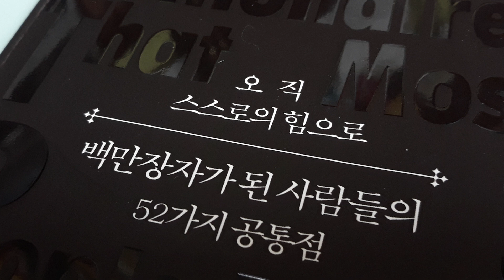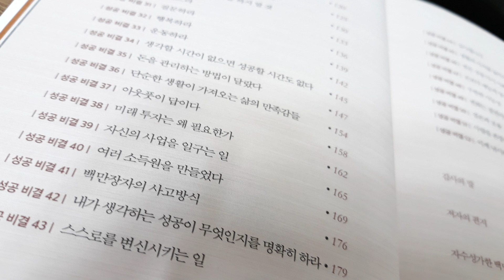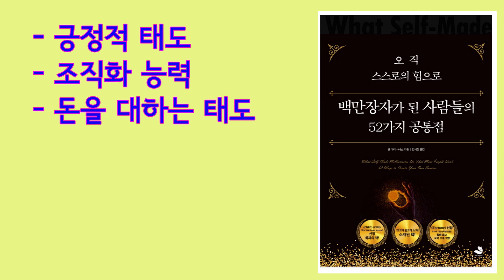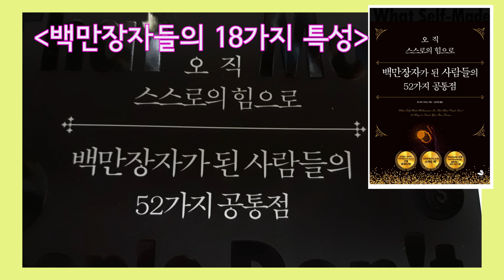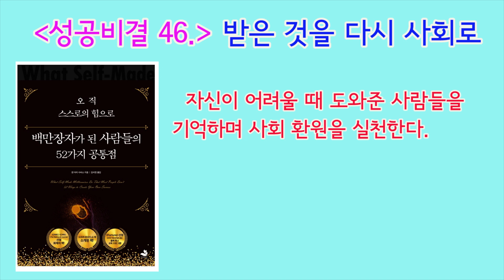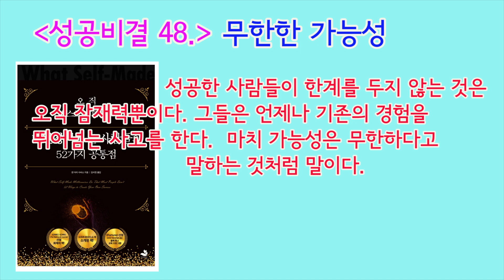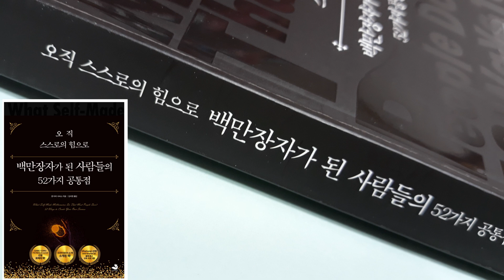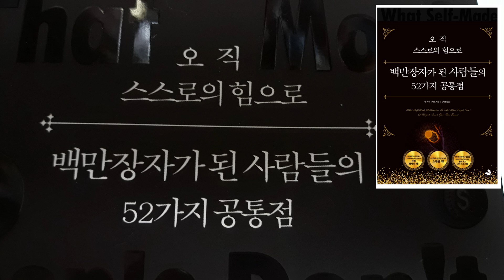오직 스스로의 힘으로 백만장자가 된 사람들의 52가지 공통점, 성공비결 / 책리뷰 book review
앤 마리 사바스 지음 / 김미정 옮김 / 스노우폭스북스